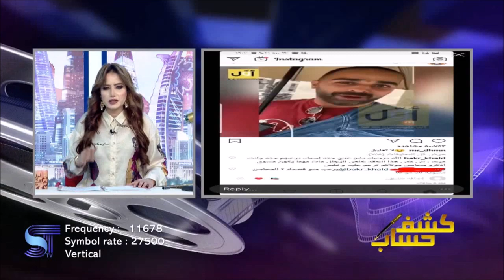مي العيدان - برنامج كشف حساب الموسم الثاني -حلقه 34 -تاريخ 24-10-2019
مي العيدان - برنامج كشف حساب الموسم الثاني -حلقه 34 -تاريخ 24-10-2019  البرنامج الفني النقدي كشف حساب عبر قناة سكوب من إعداد وتقديم الإعلاميه مي العيدان  كل خميس م ن الساعه ال 10 مساءا وحتى ال12 صباحا  شعر صالون مريم سبهان - مكياج صالون جوري سبا